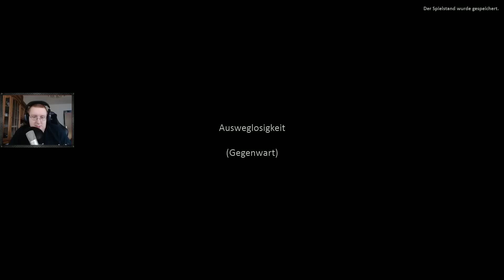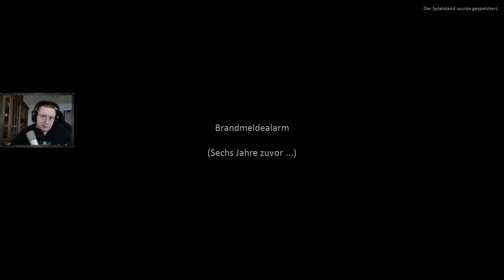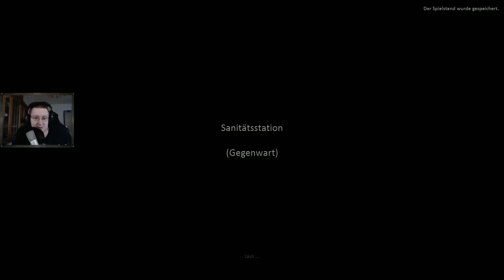Flughafen Feuerwehr Die Simulation #01 | Der Nahtod ★ Let's Play FLUGHAFEN FEUERWEHR 2016 Deutsch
Flughafen Feuerwehr Die Simulation
→ Mitspieler ←

• Singleplayer
→ Spielinformationen ←

► Über Flughafen Feuerwehr Die Simulation

Hurra! Der 3. Teil (auch genannt Flughafen Feuerwehr 2016) der erfolgreichen Flughafen Feuerwehr Serie von VIS Games startet diesmal in einen komplett neuen Setting statt Freemod erwartet uns in diesen Teil ein Storymodus mit einer packenden Geschichte und rund 8 Stunden Spielzeit. Haben wir das Zeug zum Feuerwehrmann? Werden wir die Verantwortung über einen ganzen Flughafen tragen können? Das erfahrt ihr ab sofort täglich hier beim Let's Play Flughafen Feuerwehr Die Simulation!

Hol dir das Spiel via Amazon

•Bei Kauf über den Link unterstützt Ihr mich kostenlos. Vielen Dank!
→ Nützliches für Euch ←